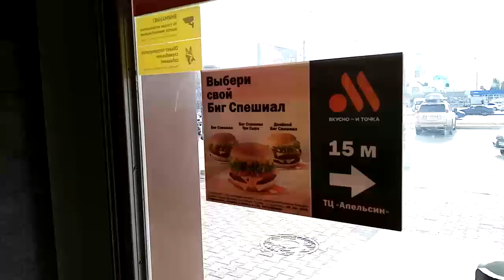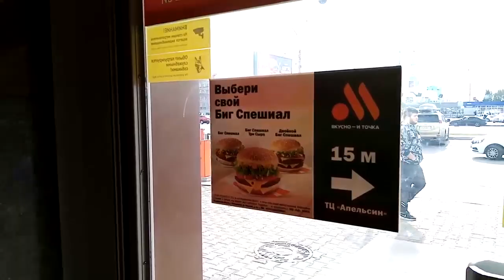Вкусно и точка. Макдональдс (McDonald’s). Новосибирск. 11 09 2022.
Интересный маркетинг.